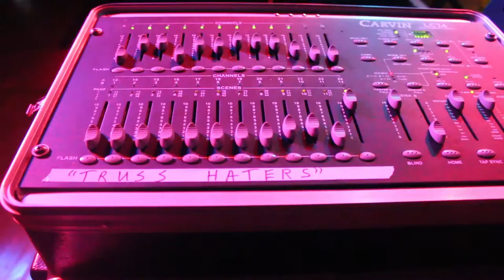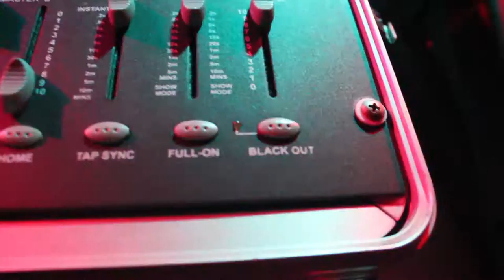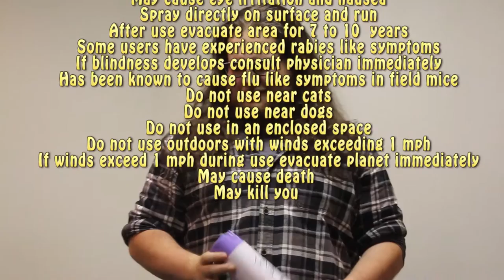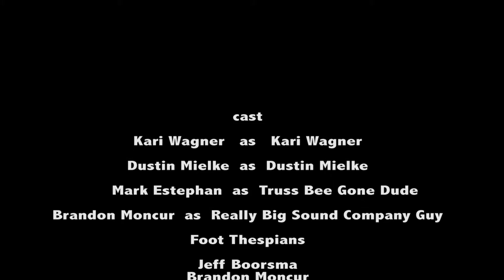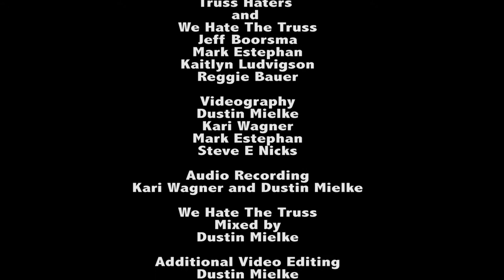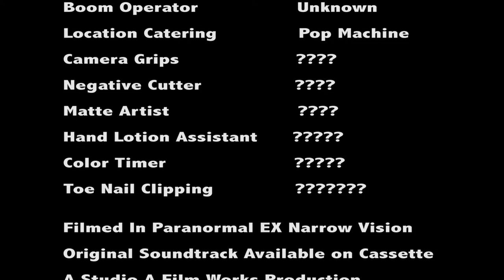Truss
A World Premiere Rockumentary exposing the dangers of truss featuring the Truss Haters.  Multiple interviews and music video with never seen before cowbell footage.

Give Me Truss I’ll Give You Death

Aluminum alloy staring me down
Hanging around like a chain coming down
Running for cover from the deafening sound
Of your tumbling crown

Give me Truss
I’ll give you death
Give me truss I’ll give you the rest

Hope you had a nice weekend
With your gear coming down
Bolts on the ground
Until the next town
Where I can find refuge from your cages of steel
Magenta and teal

Words by Tim snow and Cheree Snow